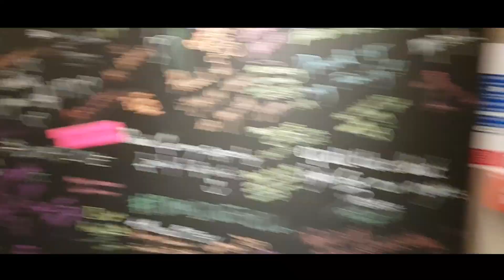Nagrywałem w siedzibie YouTube'a w Londynie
YouTube Space Londyn, miejsce w którym do dyspozycji Twórców są studia i wyposażenie audio-video. Zobaczcie jak wyglądała realizacja w Londynie.

Snap: czugagp
SNAP: czugagp
TEAM SPEAK - gameproject